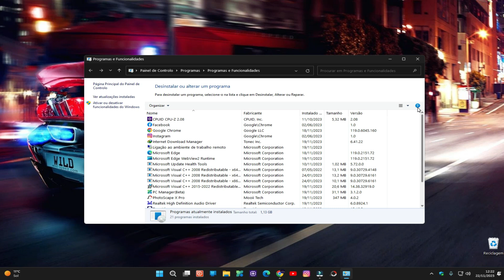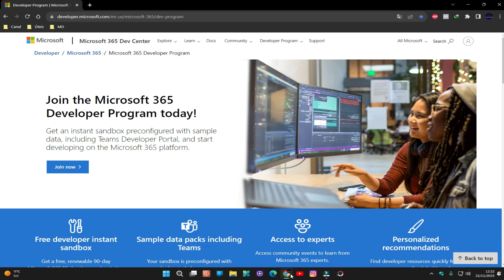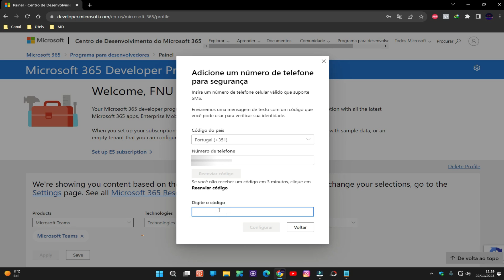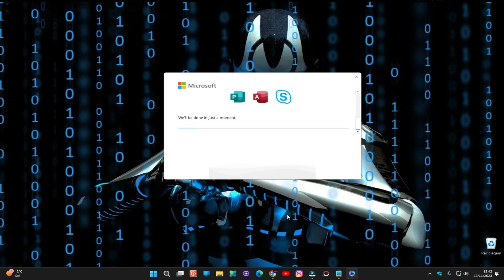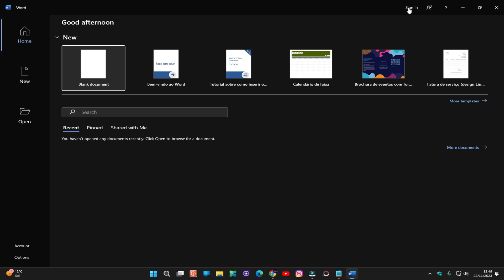COMO INSTALAR E ATIVAR O MICROSOFT OFFICE 365! LICENÇA GRATUITA E ORIGINAL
Olá pessoal,
Neste tutorial, vou mostrar como instalar e ativar o Microsoft Office 365 2023, sem usar nenhum outro programa e de forma permanente. É uma licença totalmente gratuita e original da própria Microsoft.